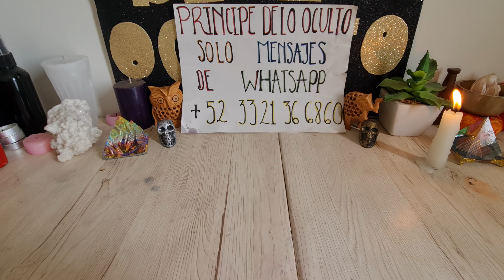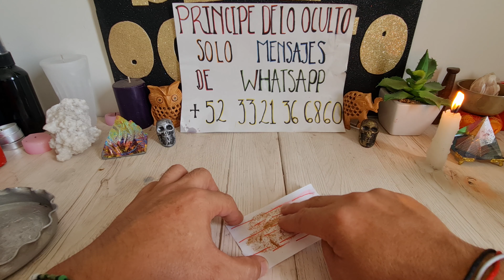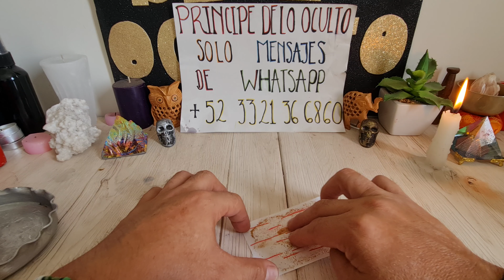¡¡¡ TE DESBLOQUIE DE IMEDIATO!!!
contacto